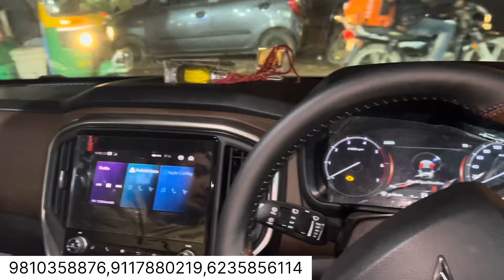ऐसी Modification नहीं देखी होगी‼️ SCORPIO N Base to Top Modification | BEST OFFER✅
AUTO DREAM CAR ACCESSORIES - 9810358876, 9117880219, 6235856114

Shop Address - 8C/8, WEA Abdul Aziz Road, Pusa Road, Pillar No. 93, Karol Bagh, New Delhi 110005